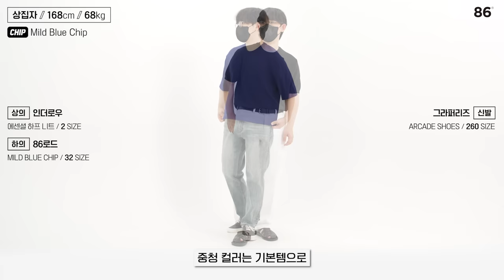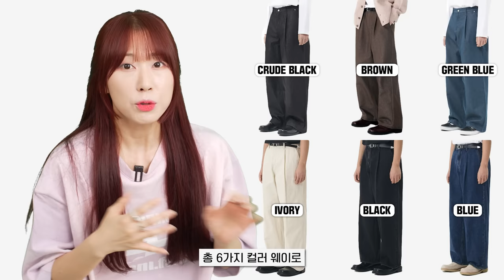(3~5만원대) 365일 매일 입기 좋은 가성비 데님 추천!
피스워커 x 86로드 무신사 라이브
일정: 8월 16일(수) 20시

STalkers x 피스워커 & 86로드 무신사 기획전
일정: 8월 29일 화요일까지

1. Bluish Medium Blue / New Stan

2. Bluish Light / New Stan

3.  Patrick / New Stan

4. BLACK NORMAL CHIP / CROP TAPERED

5. I CREAM CHIP / CROP TAPERED

6. MILD BLUE CHIP / CROP TAPERED

7. Mine worker ST Develop / NewCrop

8. Black Field / New Boot Cut

9. INDIGO RAW SEMI WIDE

10. [2PACK] Essential Jean / Semi Wide

11. Great Sandy / Semi Wide

12. [UNISEX]BRUSH POINT DEEP PANTS / SEMI WIDE

13. REAL WIDE ONE TUCK DENIM RAW BLACK / WIDE

14. 2724 Washing denim jacket

오늘은 피스워커&86로드의 금전지원과 제품지원을 받아서 만들어졌습니다

0:00 오프닝
0:25 NEW STAN
1:35 CHIP SERIES
2:26 NEW CROP
2:49 NEW BOOT CUT
3:23 SEMI WIDE
4:45 WIDE
5:31 DENIM JACKET
6:01 엔딩